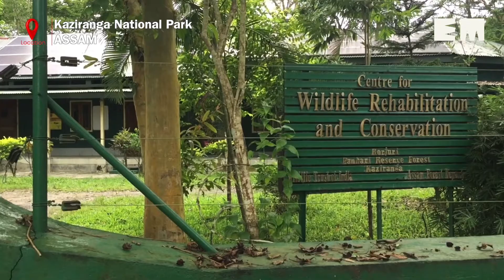Assam floods: Kaziranga rhino cub rescuers share 1st-hand account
Viral video of the dramatic rescue mission that surfaced on social media platforms recently only showed 45 seconds of struggle that lasted for about 30 minutes